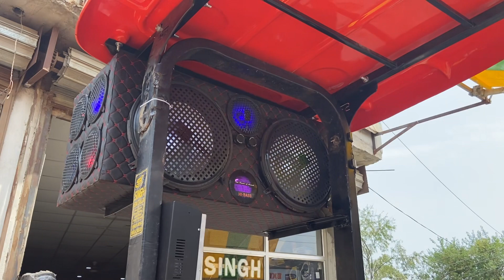5911 HIGH END SOUND AND FIBER HOOD INSTALLED BY SINGHBATALA 9855158339